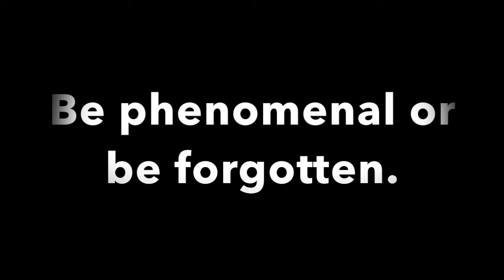Redbank Valley vs. Punxsy Hype Tape (2017)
Featuring highlights from Redbank Valley's 52-7 victory over St. Mary's on October 13, 2017.